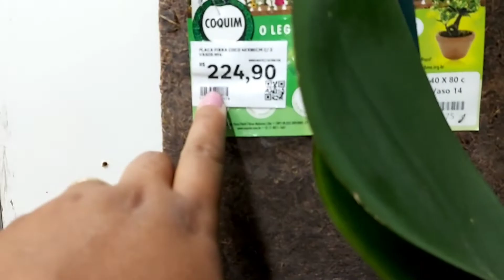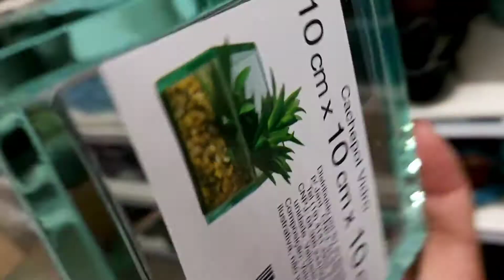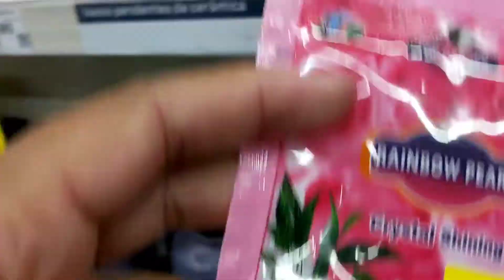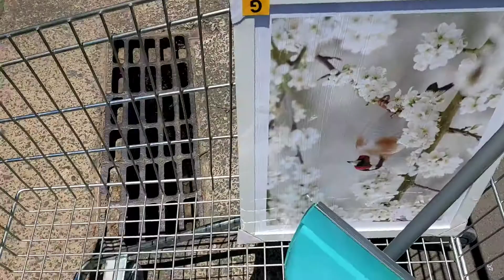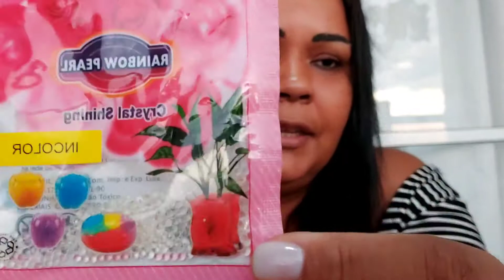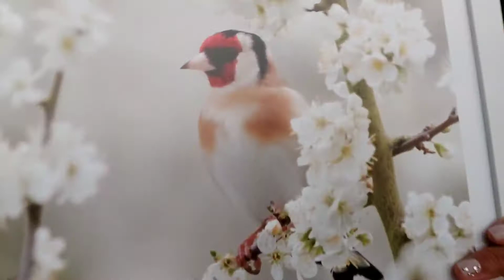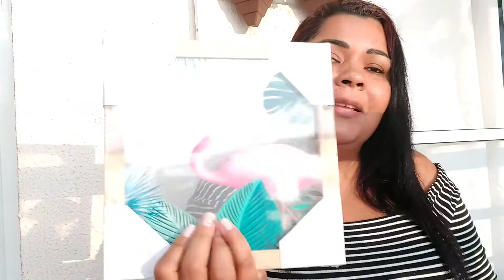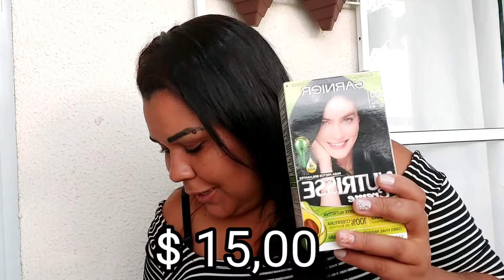ACHADINHOS SUPER FOFOS NA LEROY MERLIN/ Decoração do quarto do casal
Olá Gente meu nome é Lucimara , neste vídeo é a continuidade da decoração do quarto de casal , fui na Leroy Merlin para comprar a decoração e fiz um vídeo de achadinho na Leroy Merlin

obg por assistir o vídeo

estes links que vou deixar  aqui são relacionados a este vídeo